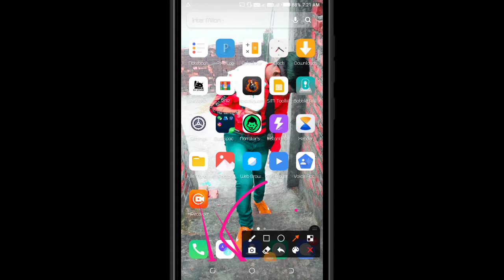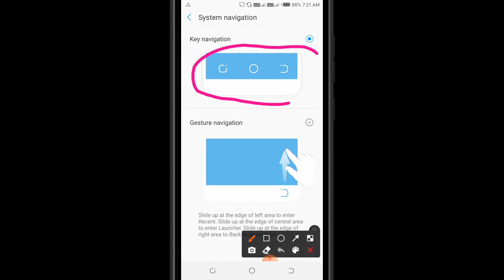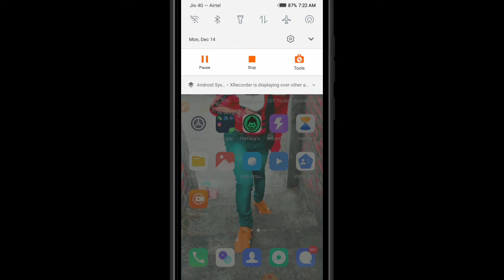how to enable navigation buttons | mobail ki buttan ko hide karna sikhe | phone buttan hide 2021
may ajay yadav Lajawab tips & trick youtube channel main aapka swagat hai

About this video: Hello dosto kaise hai ummid karta hu ki acche hoge aaj may is video me aapko btauga ki navigtion buttan hide kaise kare